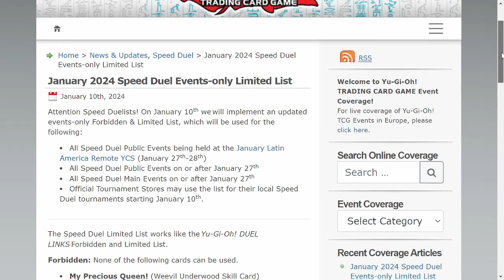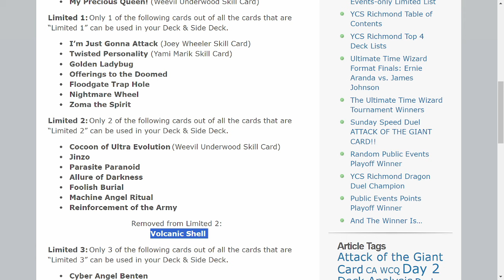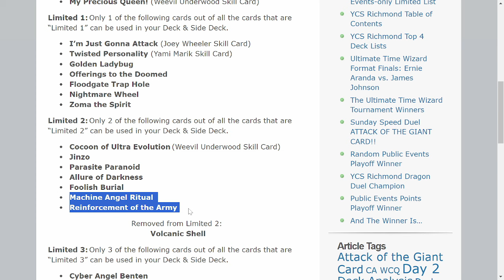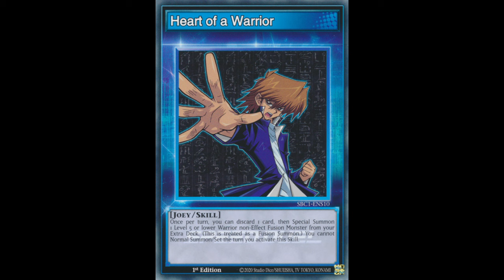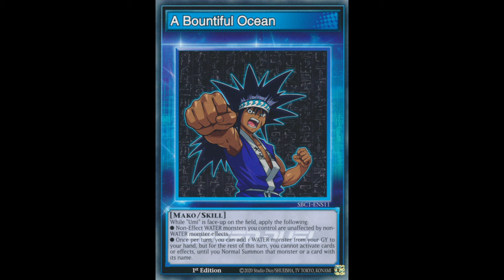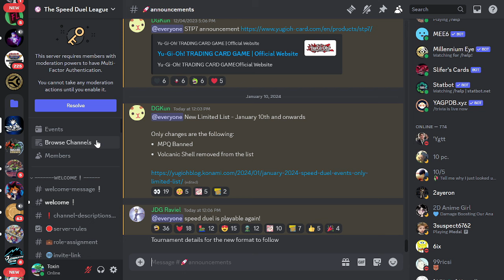The New Speed Duel Banlist Is FInally Here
Hey everyone MPQ is dead and the format is saved!!! Lets make some content and have some fun :D